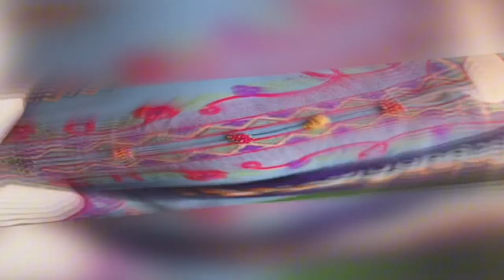60+ Nayaab ✅ Nwck Designs For Girls 2024 | Girls Fashion 2024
60+ Nayaab ✅ Nwck Designs For Girls 2024 | Girls Fashion 2024